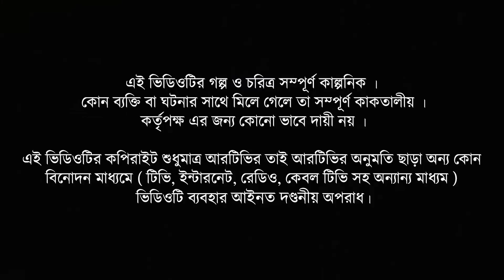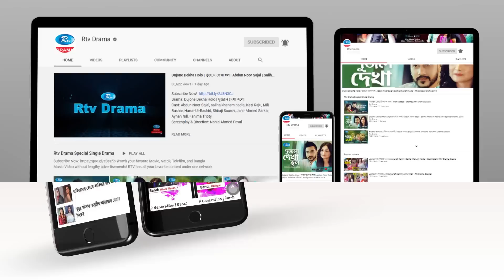Cheater & Gentleman | চিটার এ্যান্ড জেন্টেলম্যান | Ep 93 | Mir | Nadia | Urmila | New Drama Serial